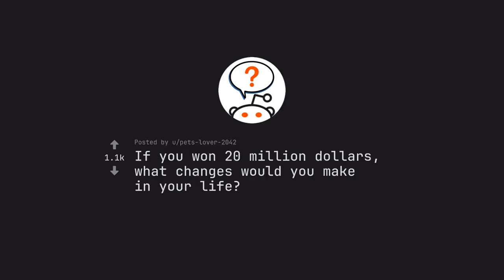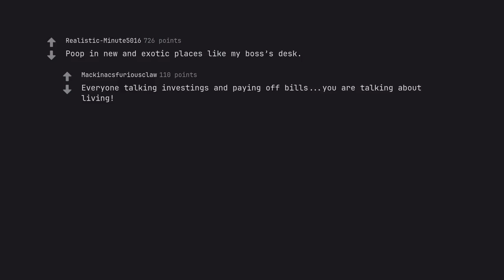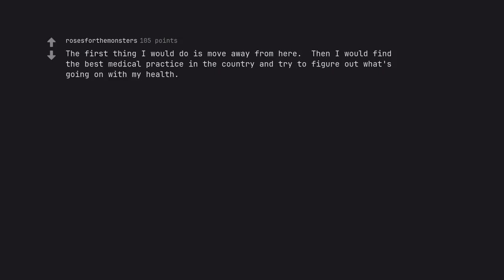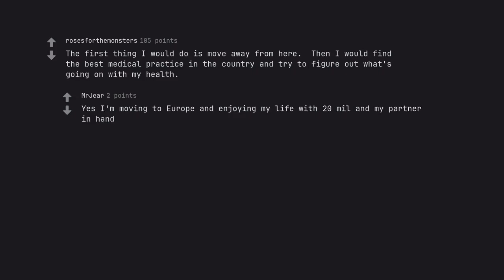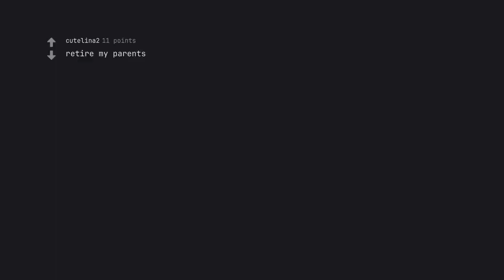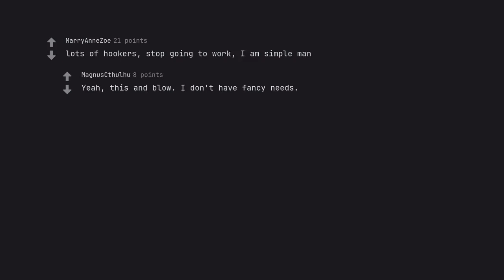20 Million Dollar Dreams: The Epic Journey of a Life Transformed (r/AskReddit)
Behold, dear viewers, a tale of transformation and triumph, a saga of struggle and success, a journey of 20 million dollar dreams. Immerse yourself in the epic odyssey of one man's ascent from obscurity to opulence, as we bear witness to the awe-inspiring transformation that has defined a lifetime.

Join us on this riveting quest, as we delve into the deepest recesses of the human spirit and witness the indomitable will that has propelled one man from humble beginnings to a life of abundance. Experience the raw emotion, the unbridled determination, and the unrelenting perseverance that has forged an unbreakable bond with the universe, paving the way for a destiny beyond imagination.

Through this 20 million dollar journey, we'll explore the secrets of success, unravel the mysteries of manifestation, and uncover the hidden gems that lie within each and every one of us. With each step, discover the untapped potential that lies dormant within, and awaken the fire that will lead you to your own 20 million dollar dreams.

Prepare to be captivated by the powerful SEO alchemy woven into the fabric of this video, infusing each frame with the perfect blend of keywords and phrases that will make it irresistibly alluring to search engines. As we weave our way through the intricate tapestry of this epic tale, let yourself be drawn in by the captivating descriptions and active voice that will leave you spellbound.

So come, join us on this grand voyage, and let yourself be swept away by the majesty of '20 Million Dollar Dreams: The Epic Journey of a Life Transformed'. But beware – for once you've tasted the power of this enchanting tale, you may never want to return to the world of ordinary dreams again.